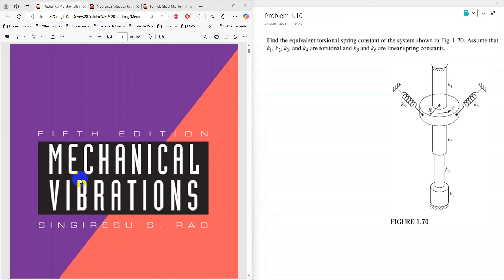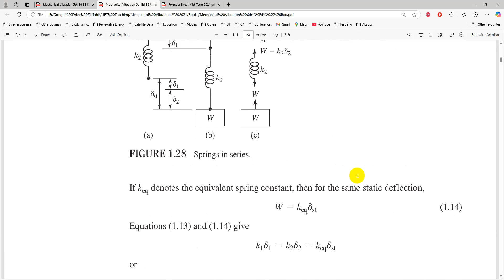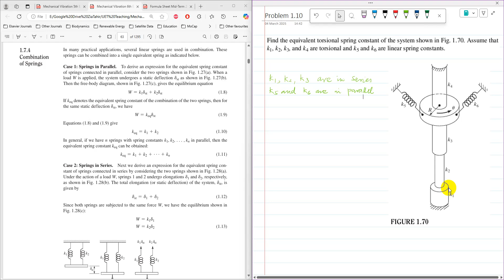Mechanical Vibrations SS Rao Problem 1.10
This is the Solution of Problem 1.10 for Mechanical Vibrations, Sixth Edition (or Fifth Edition) by S S Rao